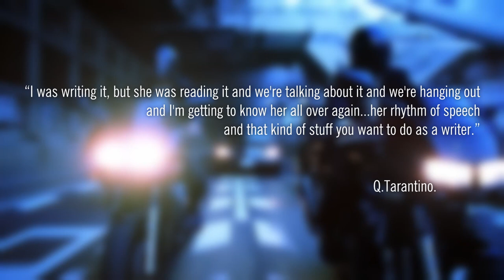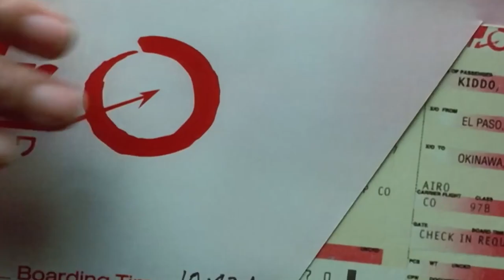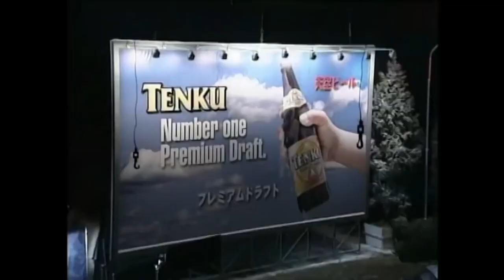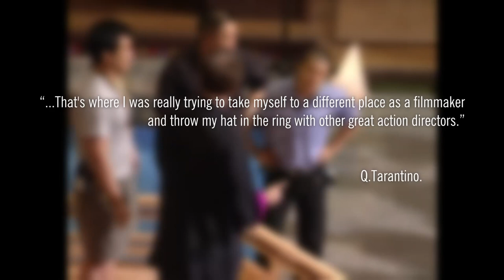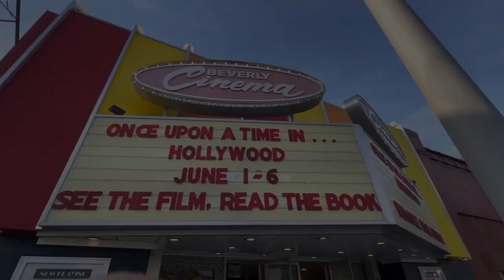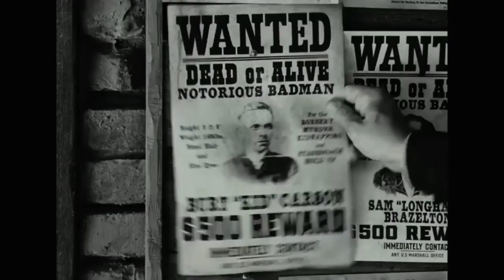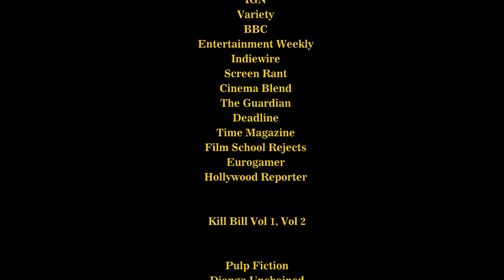WTF Happened to KILL BILL (2003)?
For a film that somehow pulled off simultaneously paying homage to multiple genres, Quentin Tarantino's KILL BILL was unable to pull off being a film without production difficulties and controversies. Yet, whatever issues they had behind the scenes, no one can deny the brilliance of Tarantino's movie, with Uma Thurman iconic as The Bride, with ace backup from genre stalwarts like Gordon Liu, Sonny Chiba, and the amazing David Carradine as Bill himself. And once the drama behind the scenes was in the rear view, the whole bloody affair ended up being split into two films - for this video however, we cover the entirety of the saga! So sit back, wiggle your big toe, and find out "WTF Happened to KILL BILL (2003)?"